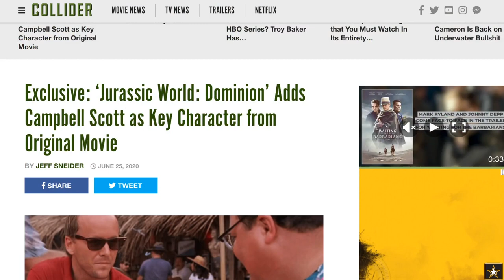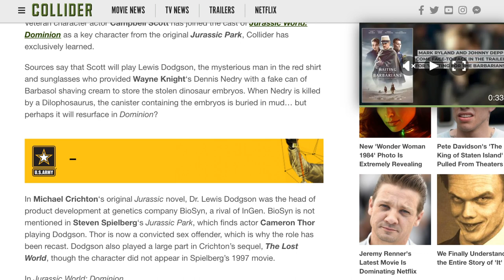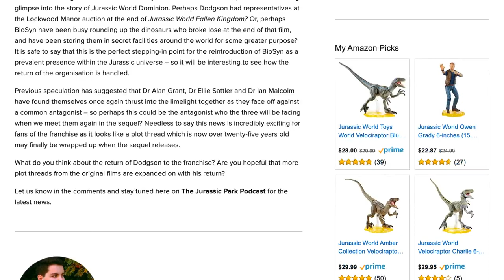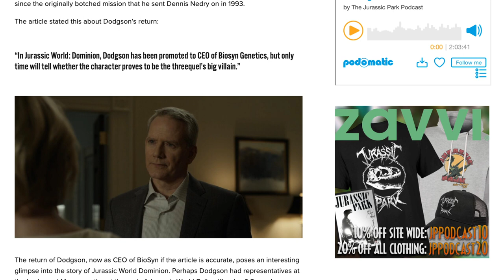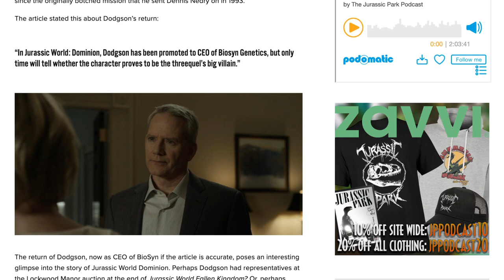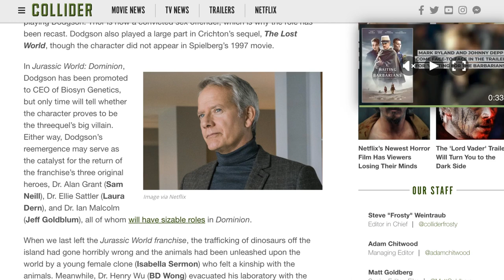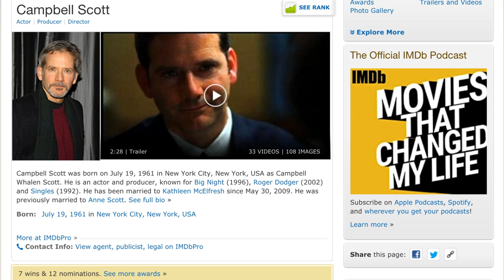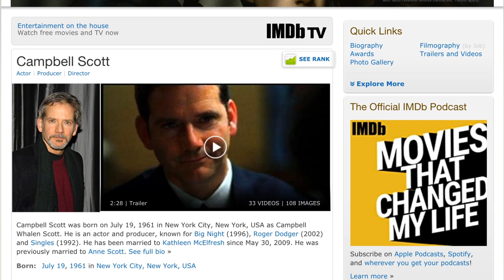Let's Talk Jurassic | Dodgson Back For Jurassic World: Dominion? w/ Tom Fishenden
Welcome to The Jurassic Park Podcast's YouTube Channel! In this video, Tom Fishenden joins us to talk about the news of Campbell Scott joining Jurassic World: Dominion potentially in the role of Lewis Dodgson! Enjoy!